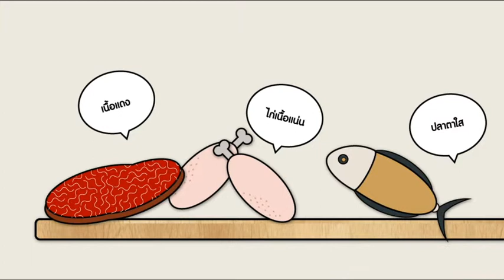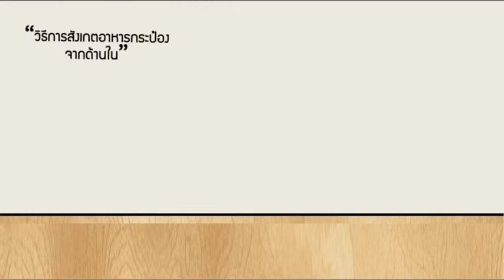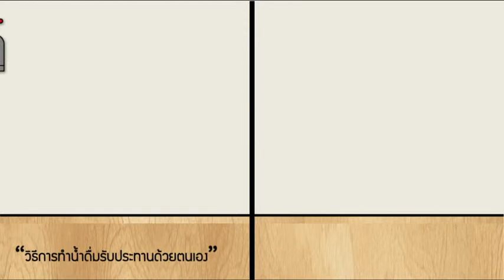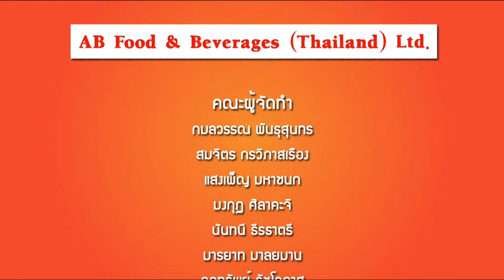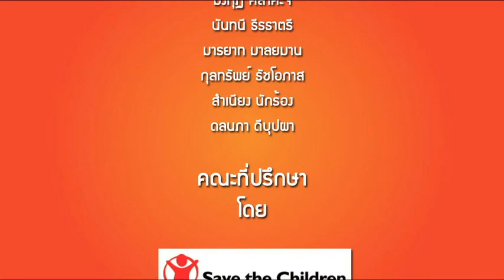Ovaltine Part3 (THAI VERSION)